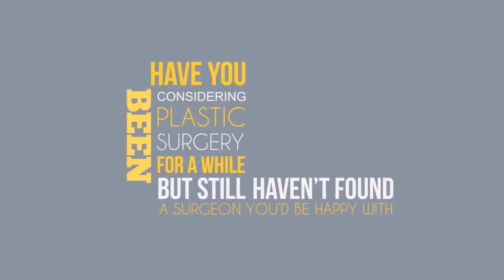Find Eyes Face Breast Plastic Surgery Center Lake Oswego OR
Cosmetic enhancement to improve image. Find Eyes Face Breast Plastic Surgery Center Lake Oswego OR

chw.. mv mvend best plastic surgeons in portland oregon
breast augmentation
breast augmentation portland
breast augmentation portland oregon
breast enlargement
breast implants
breast implants portland oregon
breast lift
breast surgery
cosmetic surgery
cosmetic surgery portland
cosmetic surgery portland oregon
eye surgery
facelift
liposuction
liposuction portland
plastic surgery center portland
top plastic surgeons portland
top plastic surgeons portland oregon
tummy tuck
tummy tuck portland
tummy tuck portland oregon
tummy tuck surgery